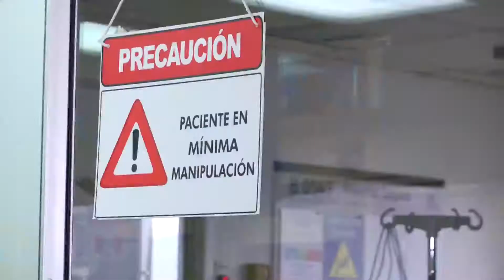Antioquia lista para activar cuarta fase de camas UCI - Telemedellín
Aunque hoy los contagios diarios van en disminución y la ocupación de UCI empieza a doblar la curva con menos casos graves, la Secretaría de Salud de Antioquia entregó detalles de cómo funcionaría la Fase 4 de las UCI en el departamento.